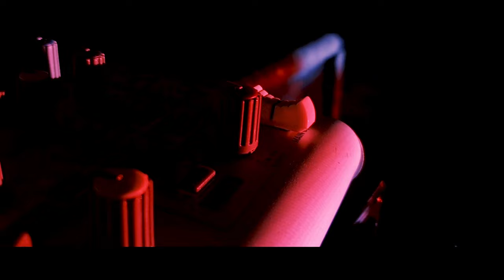Art 313 - Art School (Music video)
Прем'єра!
Art 313 - Art School (Clip Official)
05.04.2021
Слова: Art 313
Музика: Art 313
Art school
Art school
In your heart
Art school
Art school
Everybody lives cool

Sometimes we're rude
But we love this school
We are cool
We are cool

Everyone at school
So cool
It's perfect
Stay with us till the end
Don't be sad, guys!

Yeah!

Come on!

Clap your hands, guys!

Move!

Lets go!

We play and study here
It sounds really chill
So friendly atmosphere
If you give us respect

Yeah!

Yeah!
*ART 313
*2021